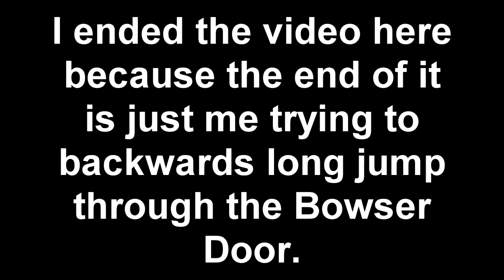Super Mario 64 Extra Part 04: Put More Oof Into It!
So. Much. Death!